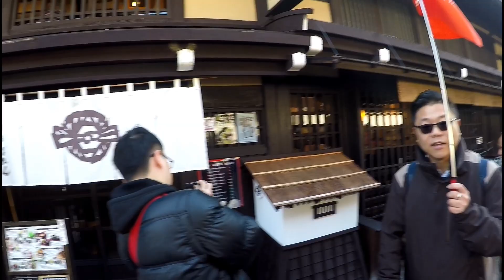2018年2月4日(行程一)-飛驒高山【上三之町】老街